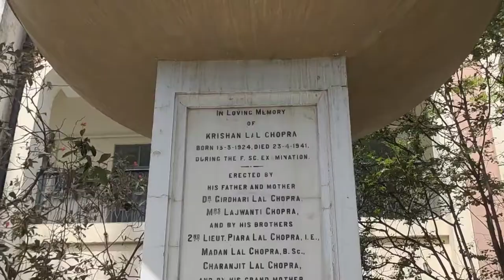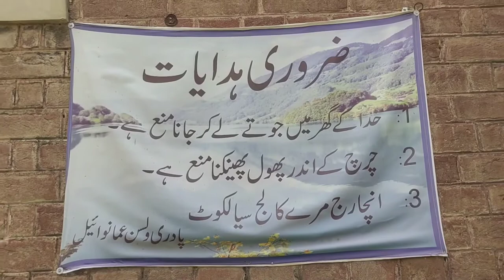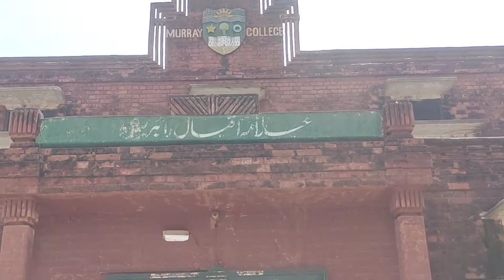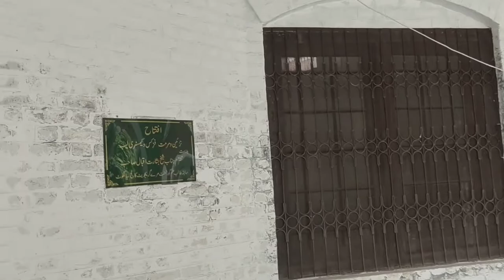Govt. Marry college Sialkot